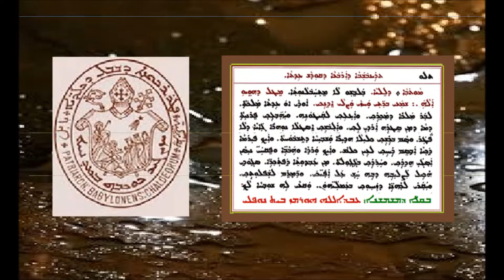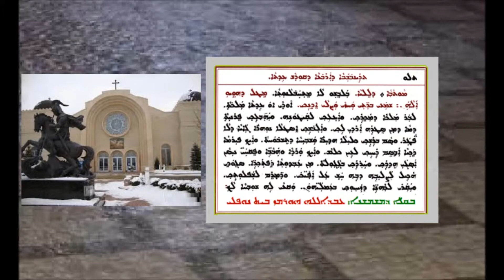Aonyatha D Mawitwa D Trainbshaba Dalath D Qodash Aita 1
عونياثا دموتوا الاثنين  الرابع  من تقديس البيعة 1 بصوت الشماس عبدالله النوفلي
ܥܘܢܝܬܐ ܕܡܘܬܒܐ ܕܬܪܝܢܒܫܒܐ ܕ  ܕܩܘܕܫ ܥܕܬܐ 1